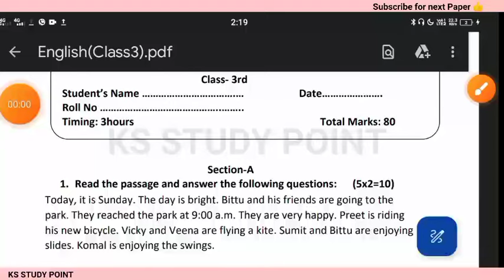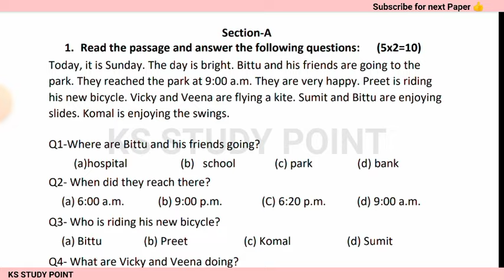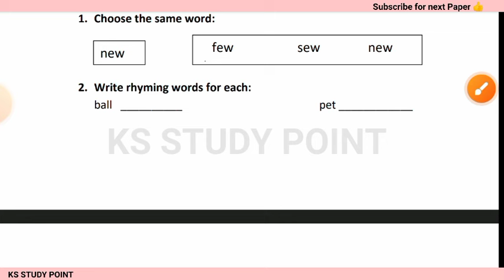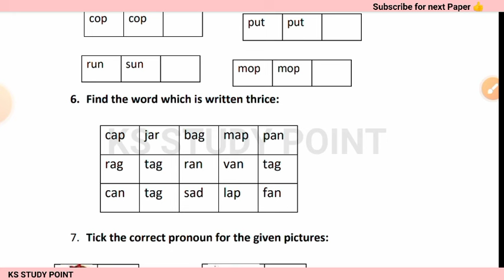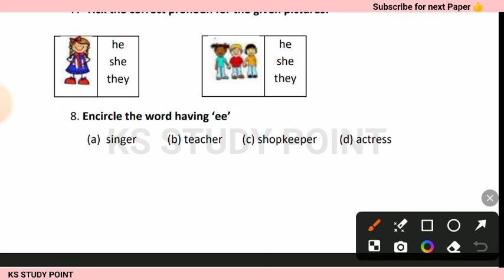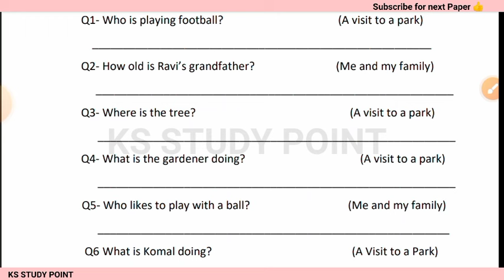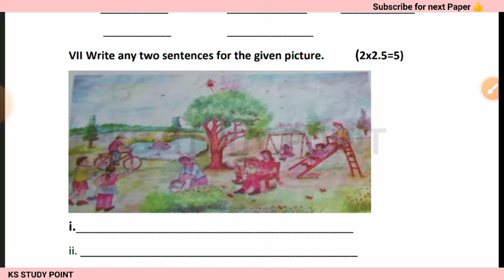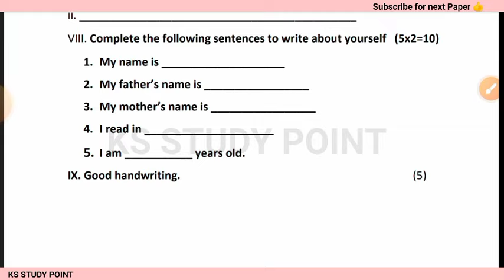PSEB 3rd Class English September Paper 2024 | 30 September 2024 | English Paper 3rd With Solution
🔹Follow Me Now On 𝗜𝗻𝘀𝘁𝗮𝗴𝗿𝗮𝗺 💬 ::
@i_xdeep 👈Follow

𝐘𝐨𝐮𝐫𝐬 𝐒𝐞𝐚𝐫𝐜𝐡  ;-
pseb 3rd class english full solved september paper 2024
3rd class english september paper
3rd english september paper 2024 with solution
pseb english paper 3rd september
pseb english september paper 3rd class
pseb september exam 2024 3rd class english
English september paper exam full solved class 3rd pseb